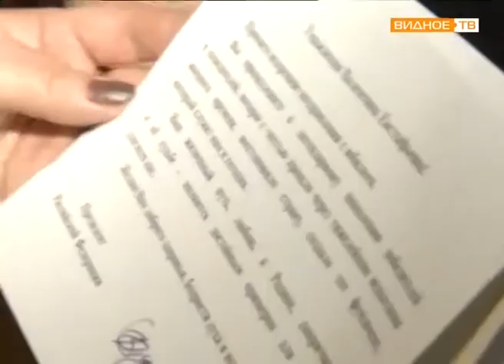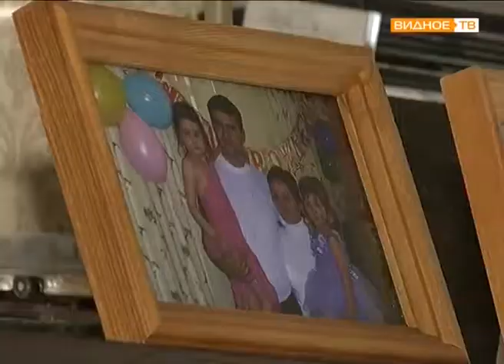"Долгожители Ленинского района" - 90 лет Валентине Ватутиной